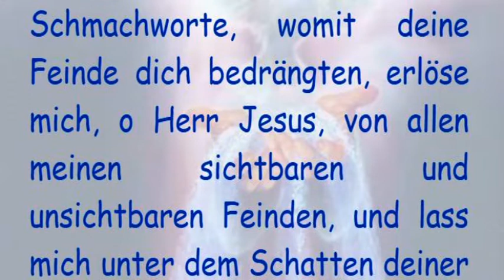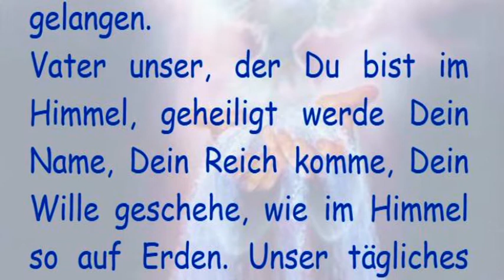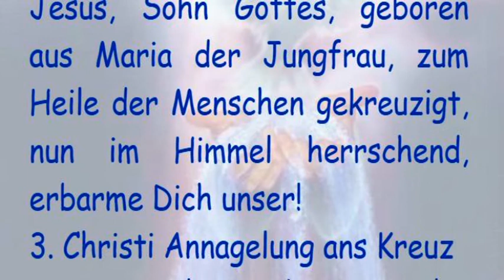2. Christi Verspottung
2. Christi Verspottung

O Jesus, du Freude der Engel und Lustgarten des Entzückens! Gedenke der Betrübnis und des Schauders, so du ertragen, als alle deine Feinde wie grimmige Löwen dich umringten und mit Faustschlägen und Verspeiungen dich anfielen. Durch diese Qualen und die ruchlosen Schmachworte, womit deine Feinde dich bedrängten, erlöse mich, o Herr Jesus, von allen meinen sichtbaren und unsichtbaren Feinden, und lass mich unter dem Schatten deiner Flügel zum ewigen Heile gelangen.

Vater unser, der Du bist im Himmel, geheiligt werde Dein Name, Dein Reich komme, Dein Wille geschehe, wie im Himmel so auf Erden. Unser tägliches Brot gib uns heute und vergib uns unsere Schuld, wie auch wir vergeben unseren Schuldigern und führe uns nicht in Versuchung, sondern erlöse uns von dem Übel. AMEN.

Jesus, Sohn Gottes, geboren aus Maria der Jungfrau, zum Heile der Menschen gekreuzigt, nun im Himmel herrschend, erbarme Dich unser!